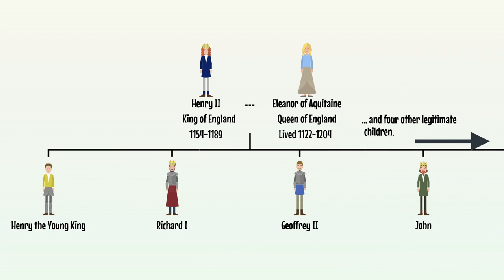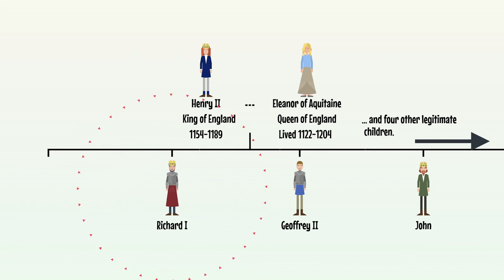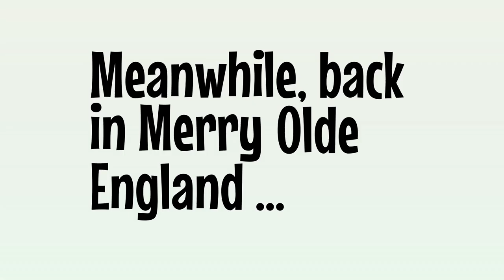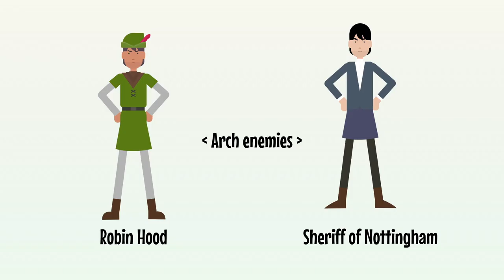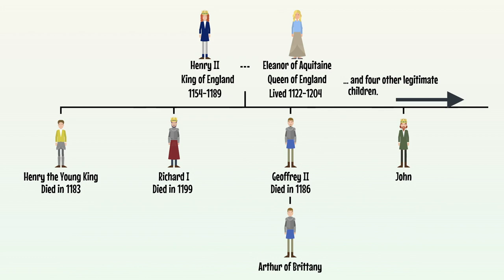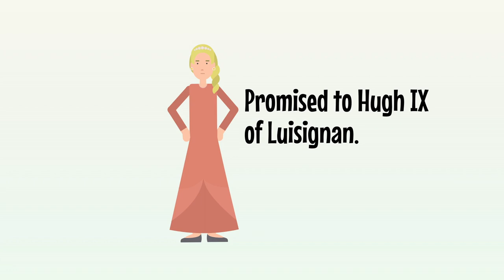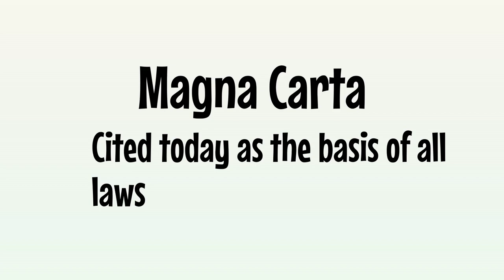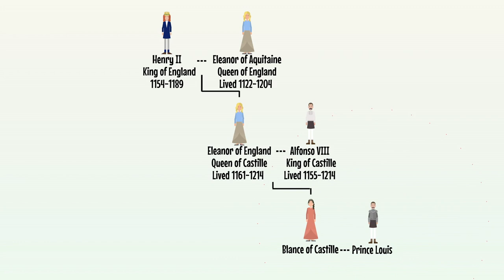King John - English Monarchs Animated History Documentary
John was King of England for around 17 years from 1199 until his death in 1216, roughly from when he was 33 until he was 50 years of age.

Thanks to the historical record and medieval propaganda we know him as Bad King John:

Not only did he plot to overthrow his own brother Richard I while the good King was away fighting in the Crusades.

When he finally became king himself he made a bit of a hash of it losing Normandy and most of his French possessions;

John is the King who overreached himself so much, the English barons forced him to sign Magna Carta, an attempt to place limits on the king’s powers.

So poor was his reputation, King John was even written into the Robin Hood legends as the villain alongside his scheming sidekick the Sheriff of Nottingham.